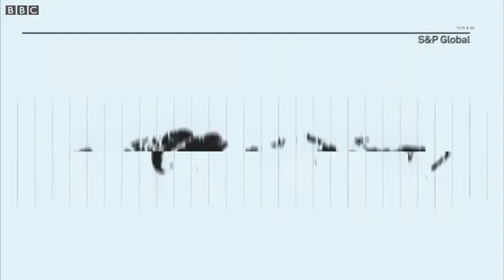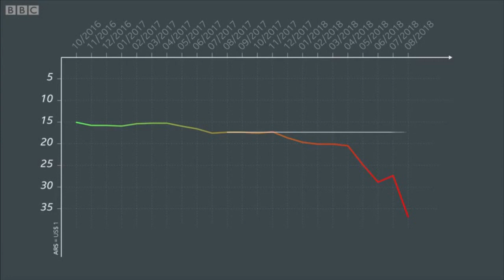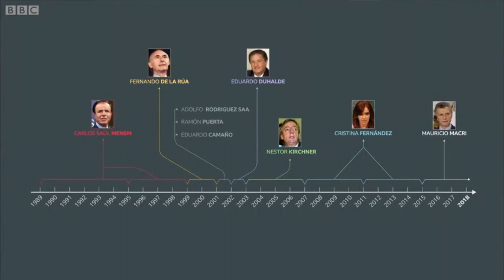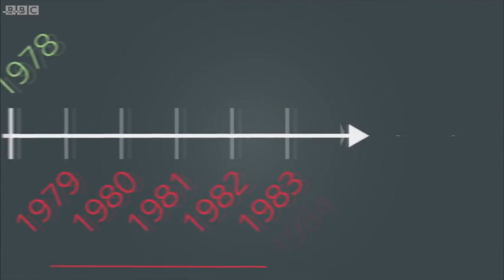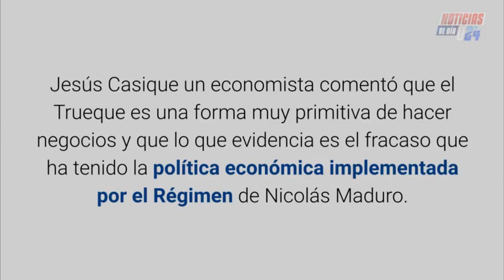Comentario de la Semana de Yuset Báez - Crisis latinoamericana